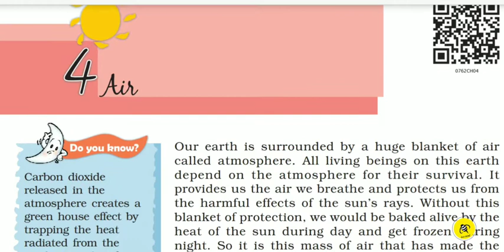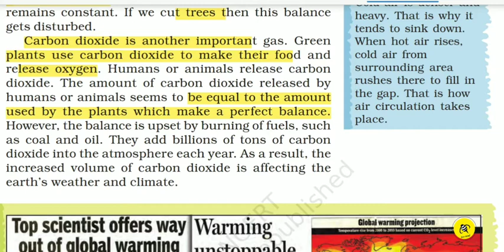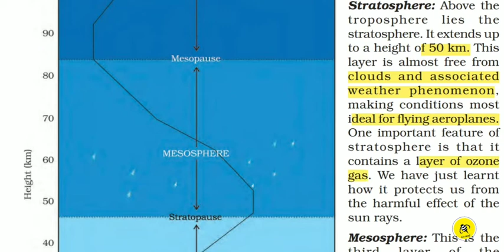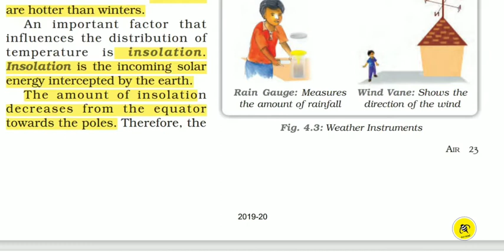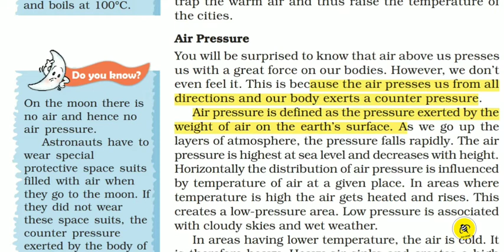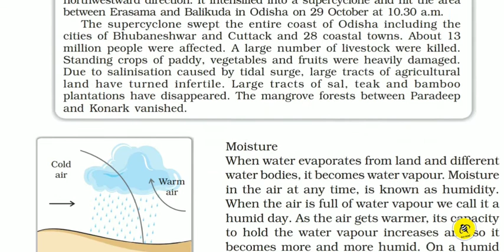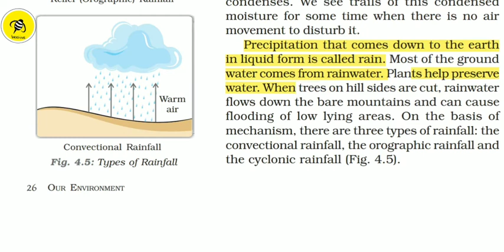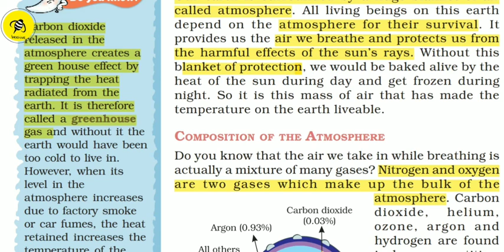CLASS 7|GEOGRAPHY|CH -4| AIR |EXPLAINED IN MALAYALAM